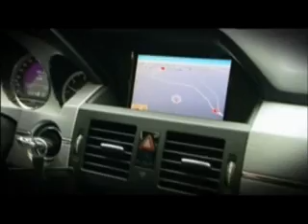Mercedes GLK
Júlio Santos ensaia no TV Turbo o novo Mercedes GLK.